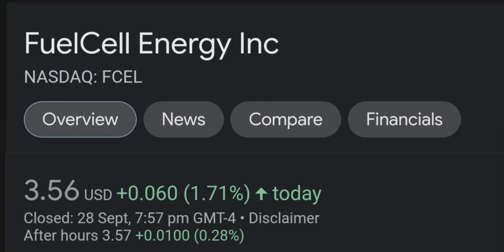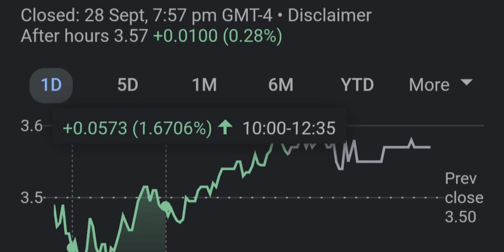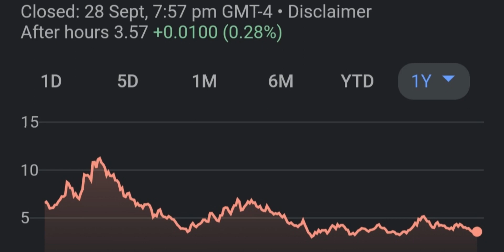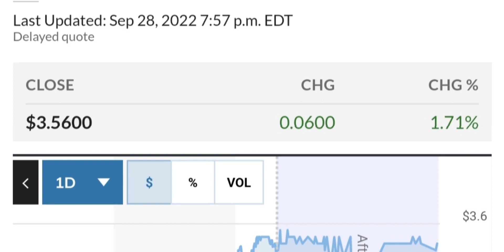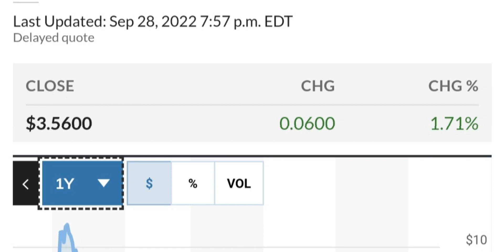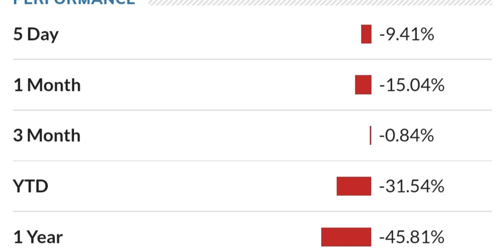FCEL STOCK FuelCell Energy Price Predictions Technical Analysis Trading